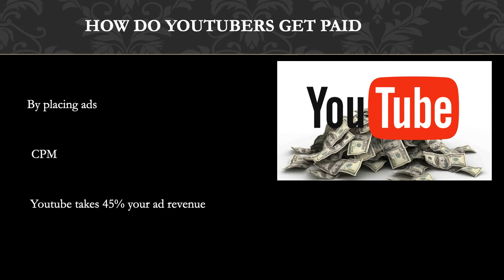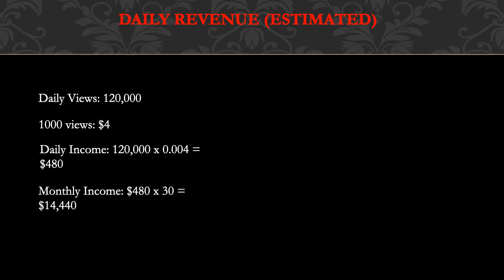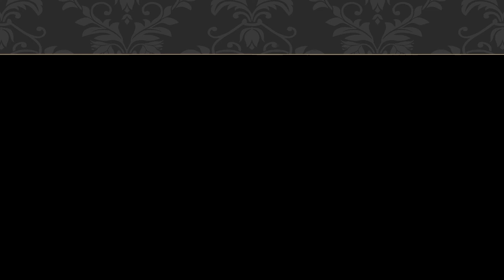How much The Proper People makes on Youtube